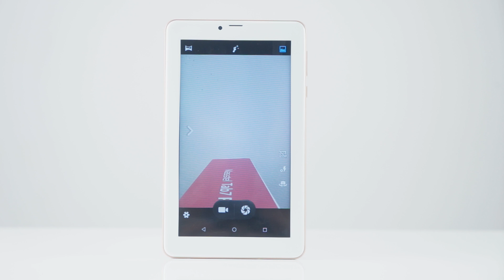Masstel Tab 7 Plus: Chiếc máy tính bảng đáng mua phân khúc dưới 2 triệu